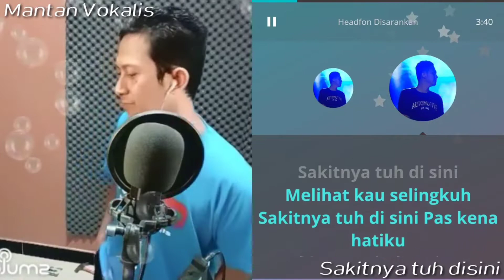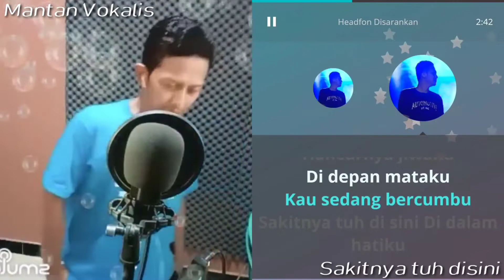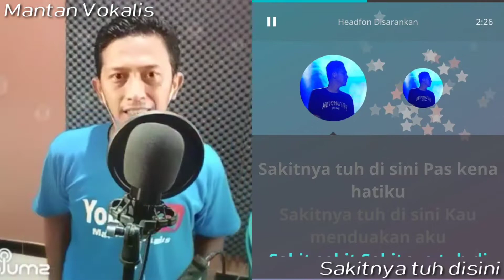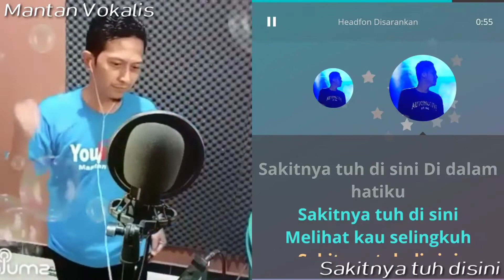Sakitnya tuh disini - Cita Citata | Request | Rock (video karaoke duet bareng lirik tanpa vokal)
Artis : Cita Citata
Judul : Sakitnya tuh disini

Video karaoke duet bareng saya, Mantan Vokalis.

Id Smule : Herisis_VOS01

Ini adalah versi Rock dan request dari Kawan.